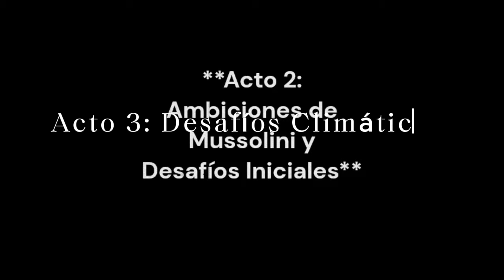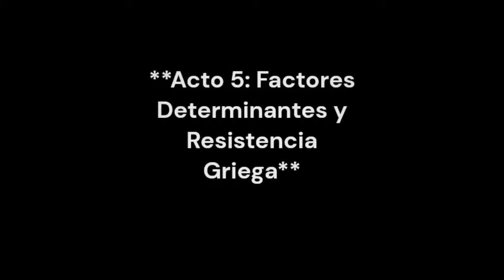¡El GRAN ERROR que ITALIA Quisiera OLVIDAR en su Invasión a GRECIA! 😱😱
¿Sabías que un error estratégico podría haber cambiado el rumbo de la historia?

En este fascinante video, te adentrarás en uno de los momentos más controvertidos de la historia militar italiana: la invasión de Grecia. Descubre las razones detrás del fracaso de Italia en su intento de conquistar este país mediterráneo, y cómo este error estratégico cambió el curso de la Segunda Guerra Mundial. Analizaremos los factores clave, las tácticas fallidas y las sorprendentes consecuencias que Italia enfrentó tras esta campaña. Si eres un apasionado de la historia y los misterios militares, este video te revelará secretos poco conocidos sobre un episodio épico que Italia preferiría borrar de su historia. 🌐📜💣

00:00:00 - ¿Por qué Italia fracaso en el intento de invasión de grecia?
00:00:31 - ¿Cómo fueron los preparativos para la invasion italiana de grecia?
00:01:31 - La gran ambisión de Benito Mussolini
00:03:10 - La resistencia Griega ante el ataque Italiano
00:03:46 - El final de la campaña
00:04:15 - ¿Qué paso despues del intento de invasion italiana de Grecia?